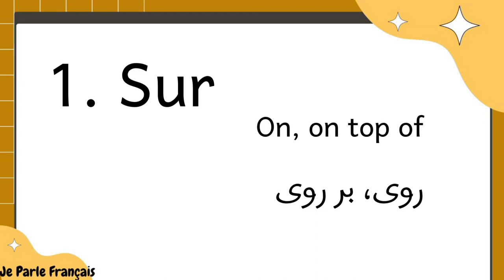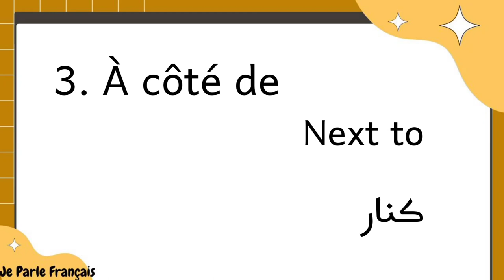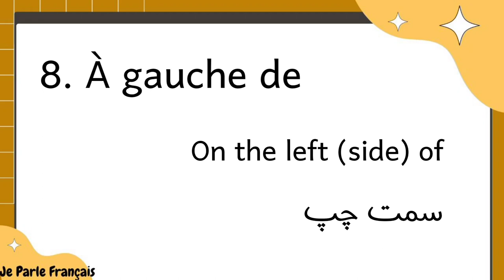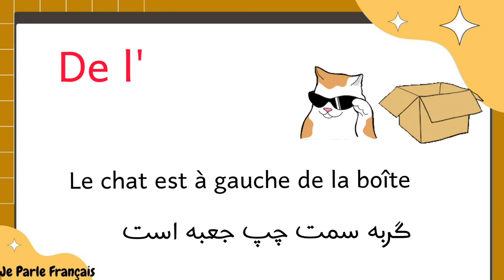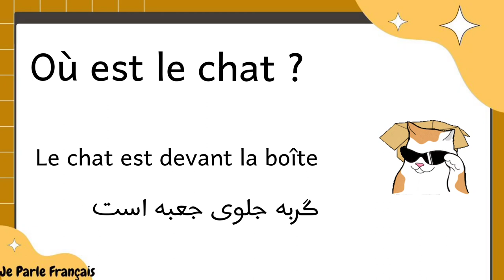آموزش زبان فرانسه از پایه - چطور به فرانسوی آدرس بدیم ؟ - درس صد و سه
به کانال @je parle français خوش اومدید 🌹
آدرس دادن در زبان فرانسه